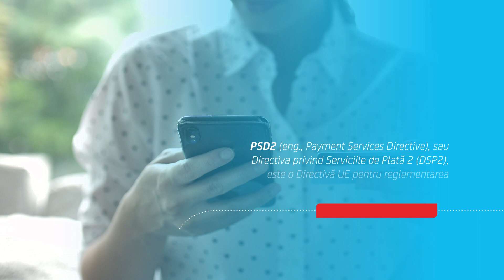Istoricul PSD2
Scurt istoric DSP2, sau Directiva privind Serviciile de Plată: de unde vine și cum a fost dezvoltată.